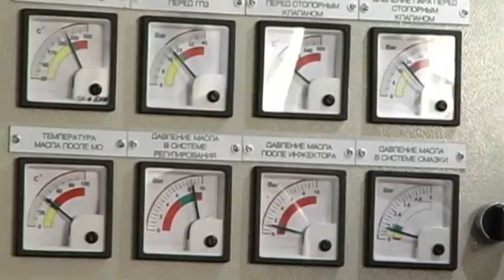Ukraine Alternative Energy Boost: Eco-friendly power plant opens in Mykolaiv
An new alternative energy production plant using biolfuels has opened in Ukraine's Mykolaiv region. The plant, which uses sunflower husks, tree branches and household garbage as fuel, was constructed at a cost of 10 million dollars. Analysts expect the facillity to become profitable within 3 years.